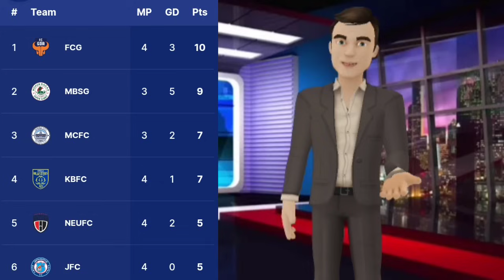🚨 দেখুন কিভাবে AFC পরের রাউন্ডে যাবে MBSG🤩ISL এ পয়েন্ট টেবিলে নিচে নামলো MBSG😱|Mohunbagan|ISL 10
Comment ⌨️ করুন।

ধন্যবাদ🙏🙏🙏🙏🙏